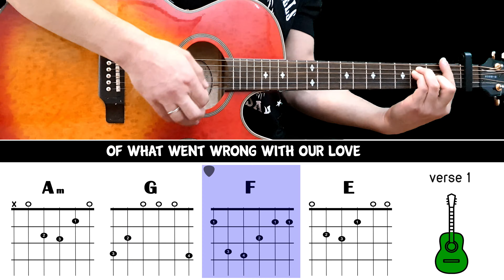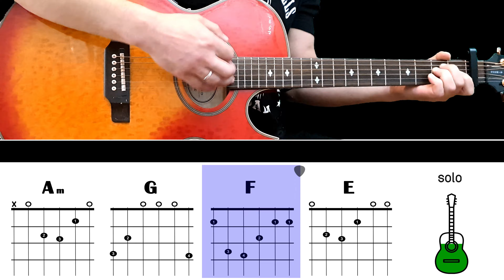RUNAWAY - Del Shannon - Guitar play along on acoustic guitar with chords & lyrics